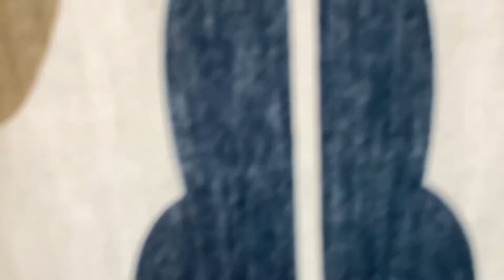Susu, just chilling In a basket.